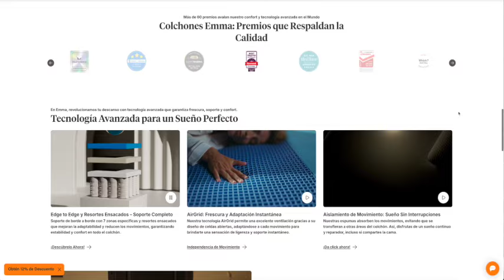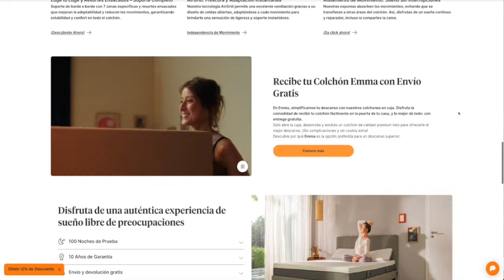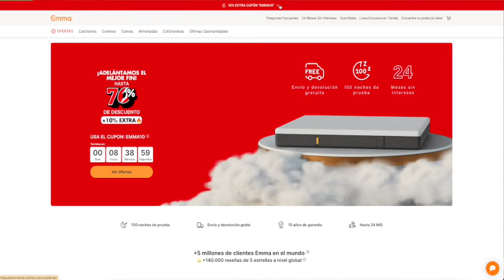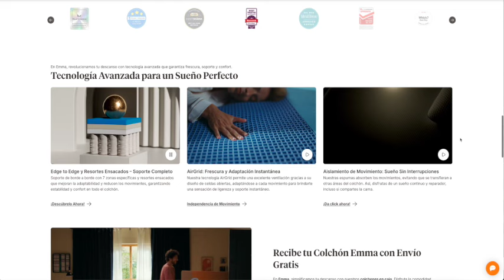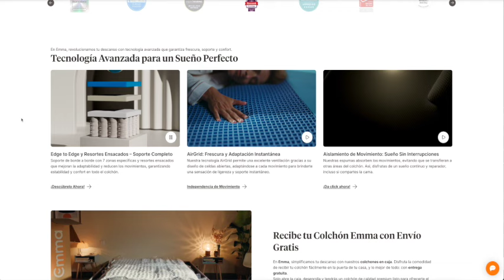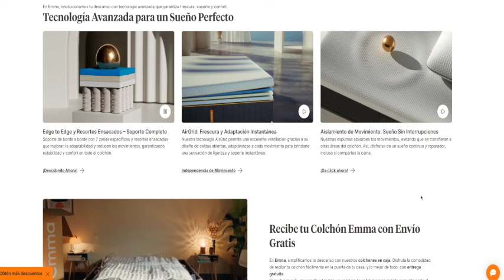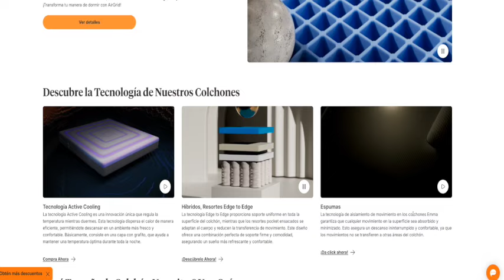💤 El secreto para 1 descanso de otro nivel 🛏️! frescura para cada día 🌟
✅ El colchón Emma es un producto diseñado para ofrecer un descanso óptimo, combinando tecnología avanzada y materiales de alta calidad. Reconocido como uno de los mejores colchones del mercado, el Emma destaca por su diseño ergonómico, adaptándose a diferentes tipos de cuerpo y estilos de sueño.

✅ 😍  Seguro de viaje muy barato de acuerdo a tus necesidades, y con 1 descuento especial ✅:

🥳 Gracias por apoyarnos con nuestra tienda en línea con productos 100% MEXICANOS 🇲🇽:
🔴 Mándanos 1 msj a la Chavo Tienda Oficial:

✅ Gracias por apoyar a nuestra Agencia de viajes "Chavos Vlogs Viajes" puedes cotizar desde CUALQUIER PARTE DEL MUNDO, o si gustas visitanos en nuestra oficina física en LEÓN GUANAJUATO, México.

Contactos Oficiales, no te dejes engañar con números personales:
✅ Asesores EXPERTOS ✅

😍 🏝 Chavos Vlogs Viajes esta ubicada en LEÓN GUANAJUATO y somos 100% REALES, CERO FRAUDES, 100% SEGURA y AVALADA por SECTUR con RNT 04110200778, AGUAS con los fraudes, y no te dejes engañar, Checa nuestra FAN PAGE OFICIAL:

📲  Con este link puedes tener internet en más de 70 países… dale click y coloca el código: CHAVIOSVLOGSVIAJES para que te den un descuento extra…
CUPÓN:  CHAVOSVLOGSVIAJES

TOURS en todo México: CANCÚN, LOS CABOS, CDMX, Mazatlan, Puerto Vallarta, etc. Te podemos ARMAR todo tu viaje desde CERO, y todo con la seguridad de que somos 100% REALES asi que evita fraudes y compra con nuestra agencia "Chavos Vlogs Viajes".

Ayuda a los artistas a generar más música, toda la música que usamos los autores posee la propiedad y son de autoría original 👇: